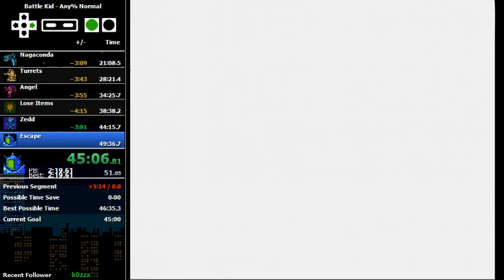Battle Kid - Any% Normal in 47:10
Still a few too many sloppy deaths. Was on sub-45 pace going into item recollection and lost it to 3 unfortunate deaths.

Getting better though!